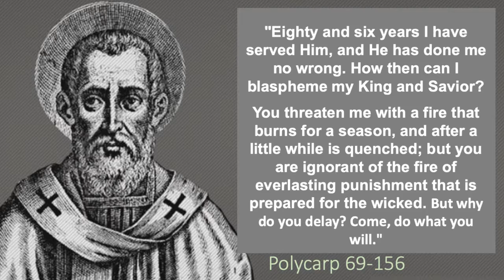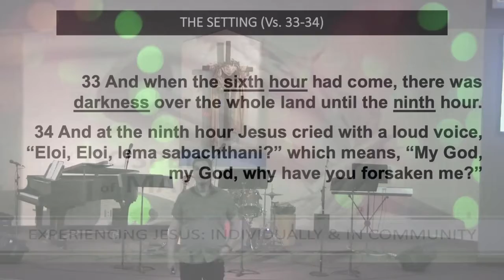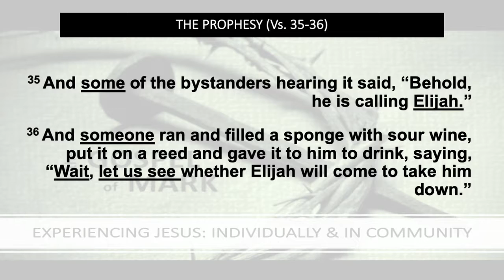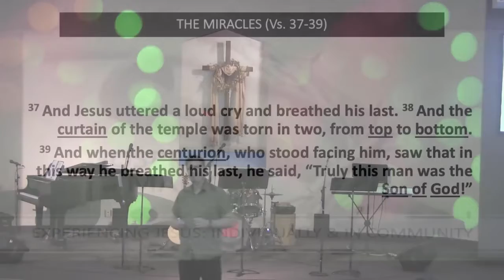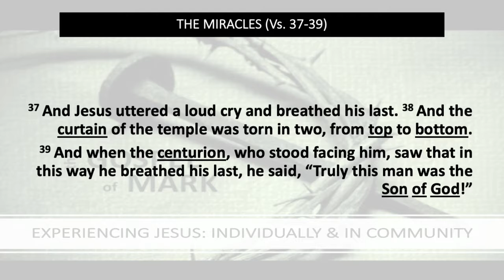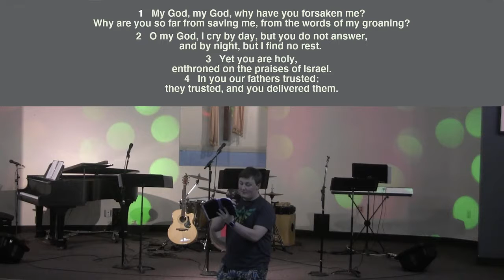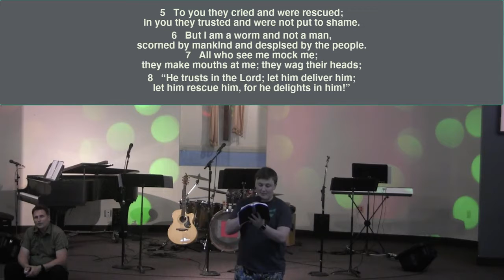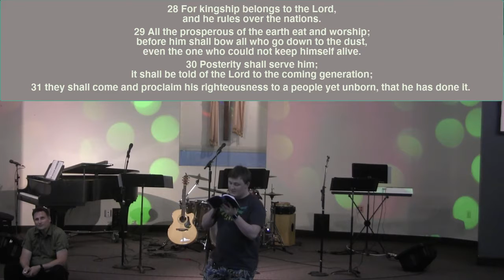Psalm 22 & The Death of Jesus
Psalm 22 was written over 1,000 years before the death of Christ, yet it is intimately connected. Everything about this Psalm is prophetic in nature and it's impact can still be experienced.